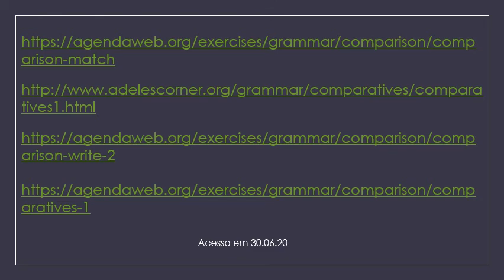OITAVO ANO AULA 13 29 A 03 DE JULHO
Este vídeo destina-se aos alunos das turmas 801 e 802 do Oitavo Ano da Escola Básica Professora Maria Dutra Gomes.